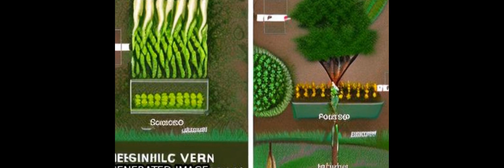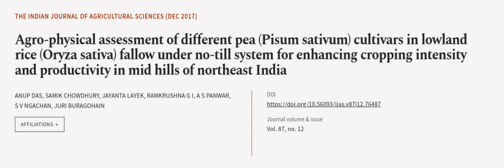Agro-physical assessment of different pea (Pisum sativum) cultivars in lowland rice (... | RTCL.TV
### Keywords ###

### Article Attribution ###
Title: Agro-physical assessment of different pea (Pisum sativum) cultivars in lowland rice (Oryza sativa) fallow under no-till system for enhancing cropping intensity and productivity in mid hills of northeast India
Authors: ANUP DAS, SAMIK CHOWDHURY, JAYANTA LAYEK, RAMKRUSHNA G I, A S PANWAR, S V NGACHAN ,and JURI BURAGOHAIN
Publisher: Indian Council of Agricultural Research
DOI: 10.56093/ijas.v87i12.76487

### Video Timestamps ###
0:00:00 - Summary
0:01:11 - Title
0:01:18 - Outro
0:01:22 - End